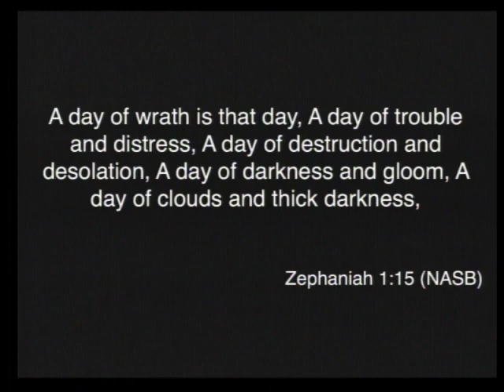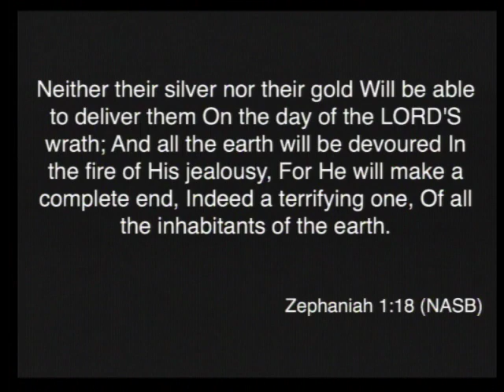Peter's Pentecostal Preaching (Acts 2:1-40)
Want to learn more about New Covenant Theology?

Do you want to go deeper? Get started with the New Covenant School of Theology

On the go? Tune in to the Cross to Crown podcast on Google and on Apple